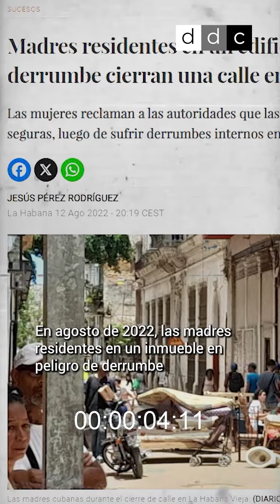UnMinutoEnDDC | Las madres en Cuba: protestar por sus hijos, protestar por todos los cubanos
Este domingo se celebra en Cuba del DíaDeLasMadres, repasemos cómo hemos cubierto las protestas que ellas han protagonizado.

Más vídeos de UnMinutoEnDDC en DDCTV